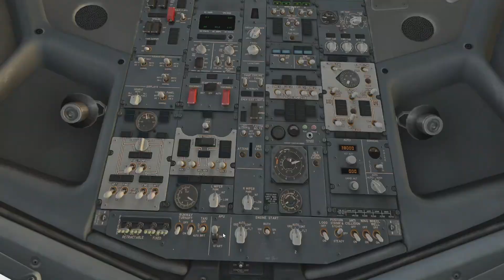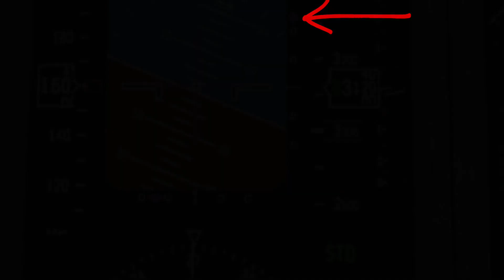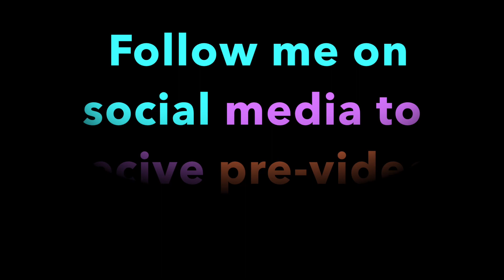{XP11} Awesomely Failed Flight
As of right now. 23 hours ago I uploaded my video with a like goal of 15 likes in the first 24 hours. We SMASHED that with a current 23 likes! So as I promised, here is another upload for the week. Hope you enjoy👍🏽

PC Specs:
16GB DDR4 Ram
1TB Harddrive